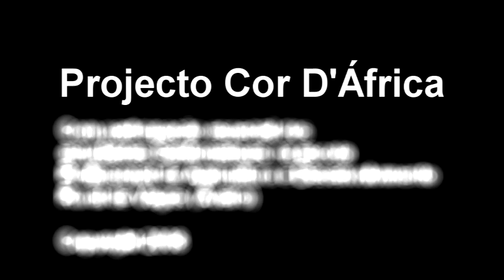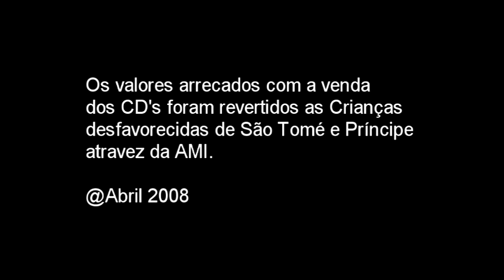Cor D'África "Todos Juntos"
Com participação especial dos
estudantes Santomenses na escola
Profissional de Agricultura e Desenvolvimento
Rural de Vagos EPADRV - Vagos (Aveiro)

Os valores arrecados com a venda
dos CD's foram revertidos as Crianças
desfavorecidas de São Tomé e Príncipe
atravez da AMI.